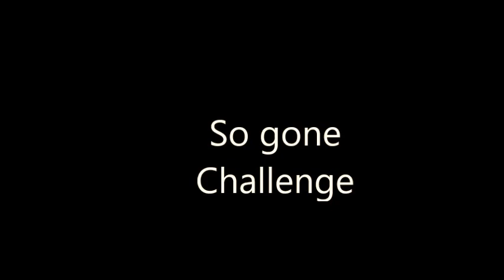So Gone Challenge (Abridged version)